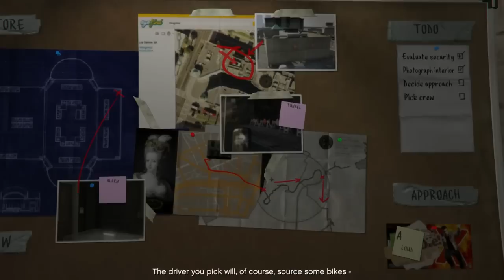Grand Theft Auto V Végigjátszás/14 rész-Gyémántból csináltatom meg a házadat Martinka...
Az első nagy Heist,Rablás-t tervezzük meg Lester-el karöltve,mert Martinnak kell a pénz ugyebár,meg nehogy már az ékszerboltos hölgyike hetente festesse a haját! Jó szórakozást! :)